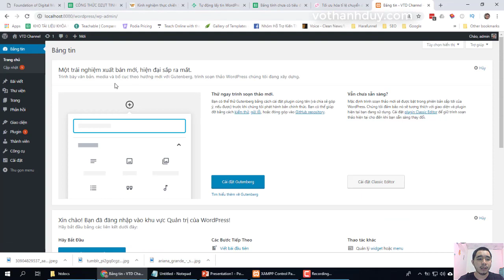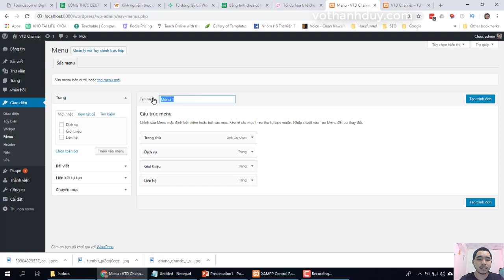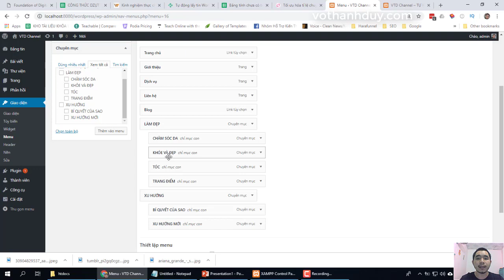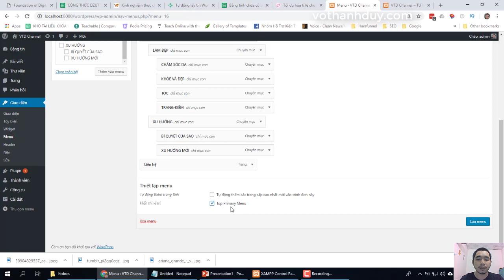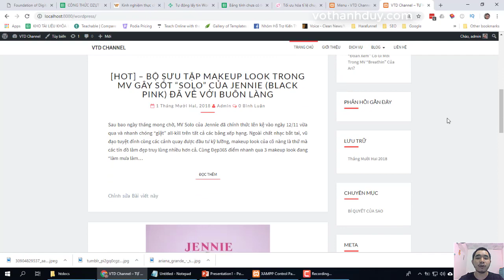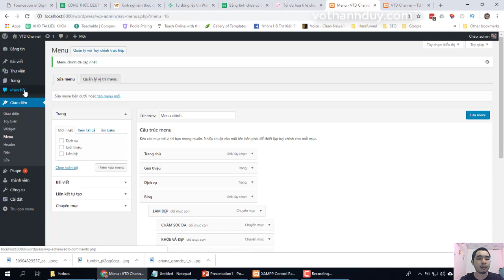[Hướng dẫn học làm website WordPress cơ bản từ A đến Z] Bài 12: Quản lý menu